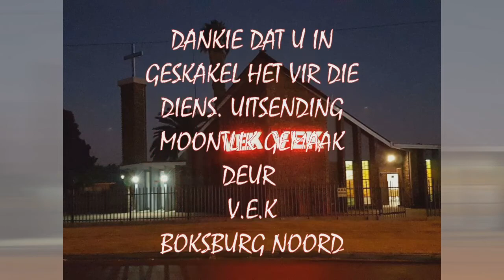Past. Ben van Staden - Gebreekte kettings sê nie ek is vry nie